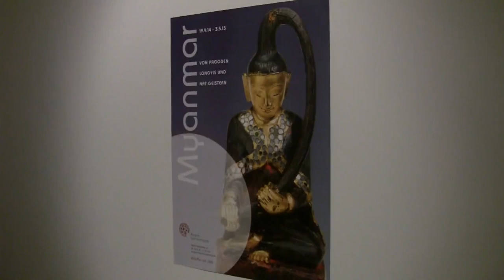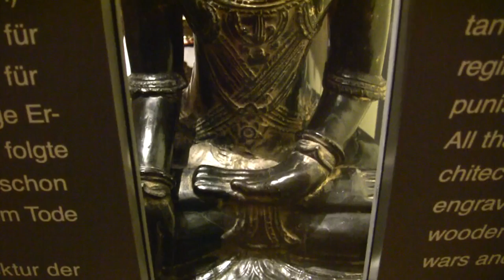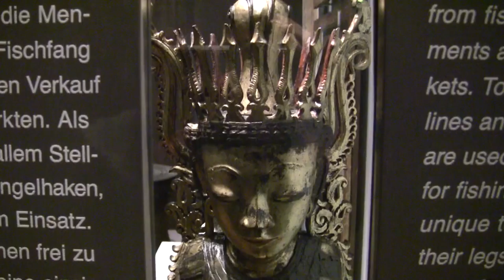Myanmar – Von Pagoden, Longyis und Nat-Geistern: Ausstellung in München (exhibition on Burma)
Impressions of the exhibition "Myanmar – Of Pagodas, Longyis and Nat-Spirits" from 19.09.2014 to 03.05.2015 at the Museum Five Kontinents, Munich... read more in German:

Impressionen der Ausstellung "Myanmar – Von Pagoden, Longyis und Nat-Geistern" vom 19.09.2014 bis 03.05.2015 im Museum Fünf Kontinente, München.

Ein Land wird neu entdeckt: 50 Jahre war das frühere Burma abgeschottet und unzugänglich; seit 2011 öffnet es sich sachte. Die Kulturen seiner 135 Völker präsentiert das Museum Fünf Kontinente glänzend – und spricht über Politik nur im Katalog.